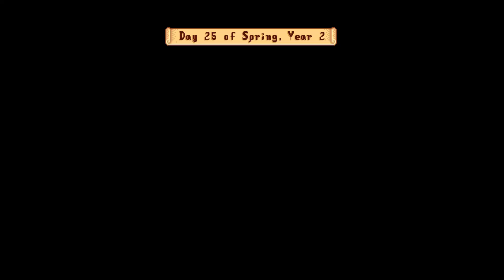Stardew Valley Gameplay Session Number 52 (No Commentary)